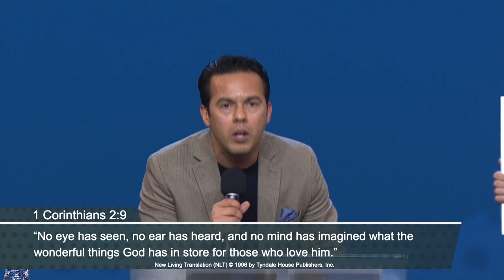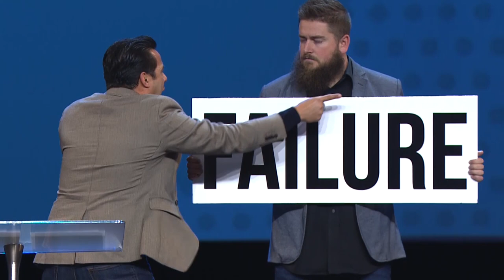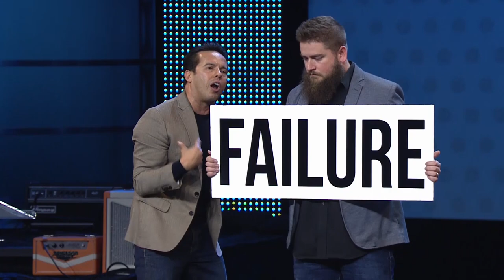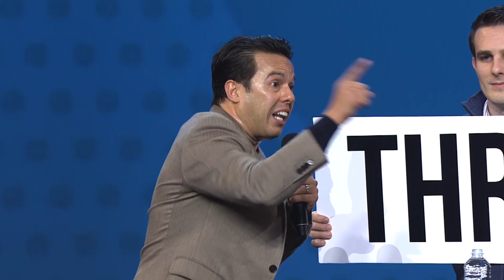Samuel Rodriguez - When Life Throws You Rocks, Build an Altar and Thrive!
Search for:
Pastor Samuel Rodriguez - 01/04/2016
Sermon Series: First Conference 2016
Sermon Title: When Life Throws You Rocks, Build an Altar and Thrive!